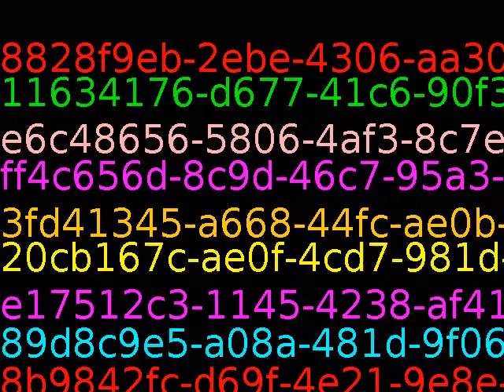Being yourself is the prettiest thing a person can be.